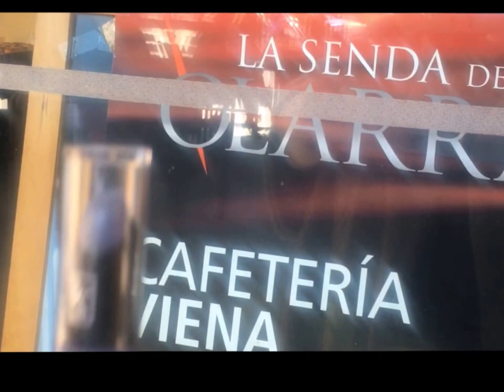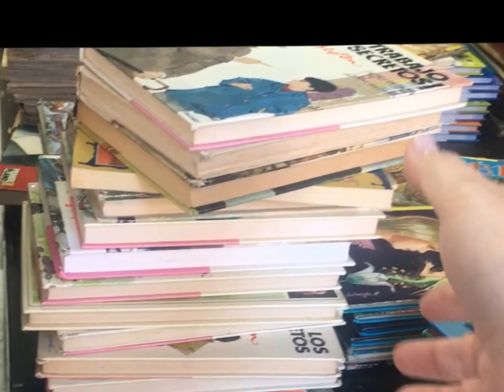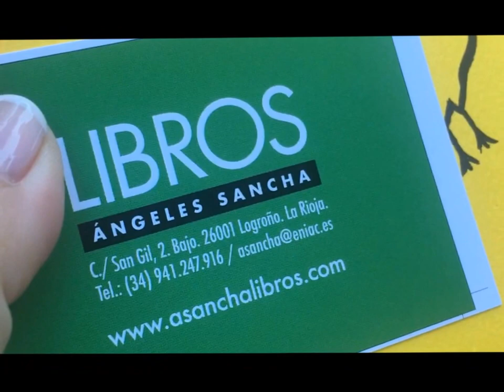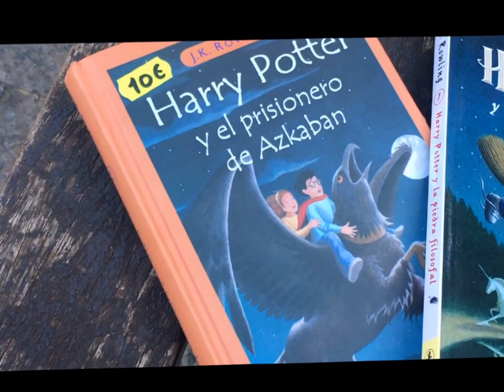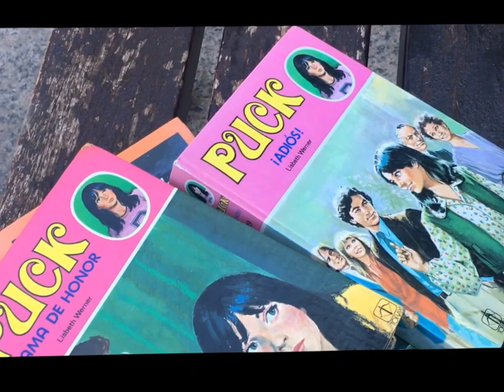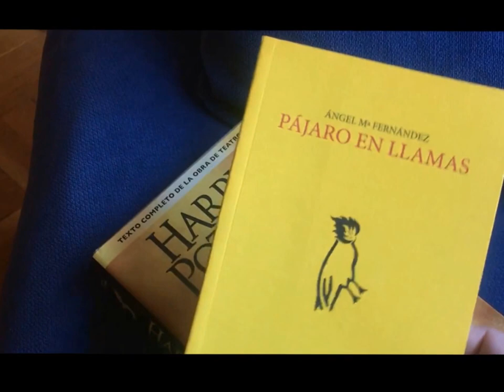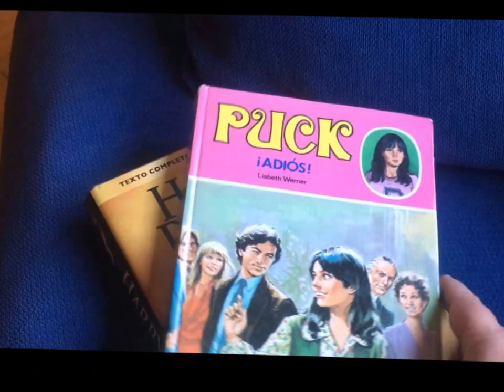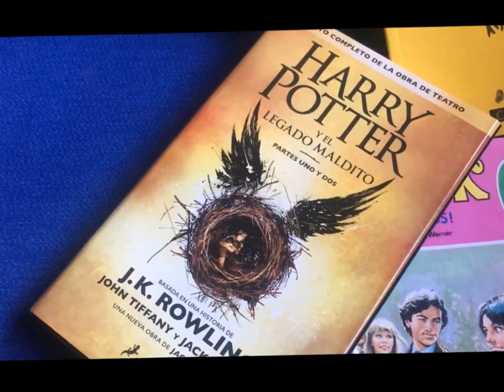VLOG 34 FERIA DEL LIBRO ANTIGUO EN LOGROÑO... Y LABIOS GRISES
Mi primer fin de semana en Logroño tras el verano... Disfrutando de mis lecturas (Harry Potter, Moratín, Calderón y los libros de Puck), en la Feria del Libro Antiguo... con labios pintados de gris by Kiss.-